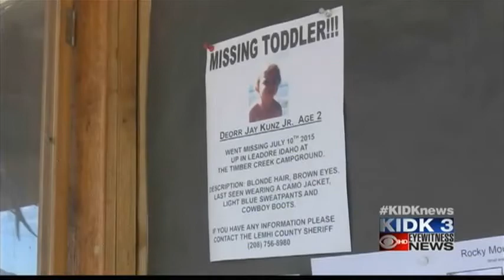Parents of DeOrr Kunz named as suspects in missing toddler c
Sheriff Lyn Bowerman says they are going to take their time with the investigation so that it holds up in court.